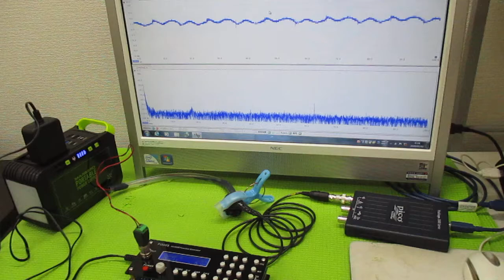オリジナル超音波実験（メガヘルツの超音波発振制御プローブ） ultrasonic-labo